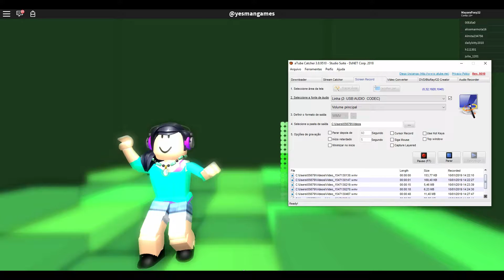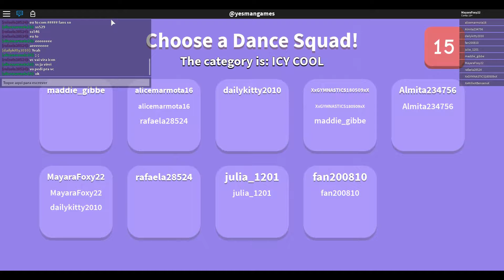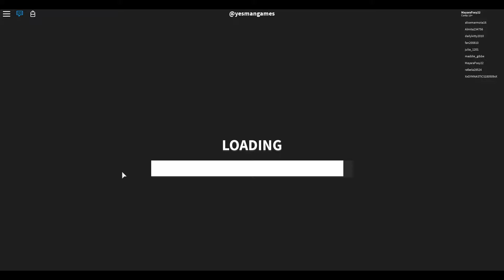DANCE OFF- ROBLOX